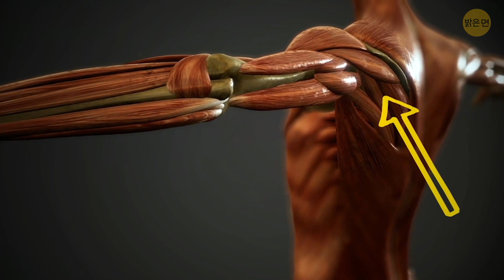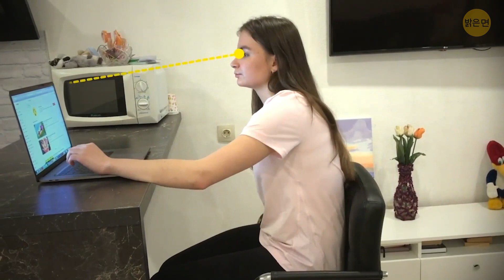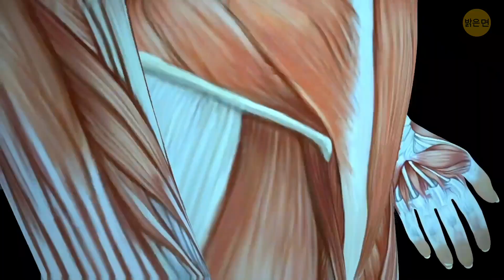핸드폰을 내려다 본다면 이 11가지 목 운동은 필수입니다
목은 사람의 나이를 가늠할 수 있는 첫 번째 표시입니다. 목 피부는 다른 신체 부위보다 단단함과 탄력을 더 빨리 잃기 때문이죠. 현대 화장품 기술이 제공하는 피부 리프팅, 실 리프팅, 그리고 주사 등등 많은 선택지가 있기는 하지만, 대부분의 사람들은 수술이 필요하지 않은 미용 교정을 선호합니다. 어떤 운동은 피부에 산소와 혈액의 흐름을 촉진시키고, 콜라겐 생성을 증가시키며, 근육 긴장을 완화시키고, 얼굴을 날카롭게 하고, 목을 길게 만들어 줍니다. 저희가 목을 아름답게 유지하는 데 도움이 되는 몇 가지 운동을 준비했습니다. 최상의 결과를 얻으려면, 이 운동을 매일 해 보세요.

타임스탬프:
몸풀기 0:01
라운드 숄더 교정 0:46
어깨 뒤 스트레칭 0:46
엎드린 ITY 자세 2:20
벽 슬라이드 3:26
거북목 3:57
혀 운동 4:29
입술 운동 5:17
얼굴 요가 5:56
손바닥 밀기 6:35
추가 팁 몇 가지 7:06